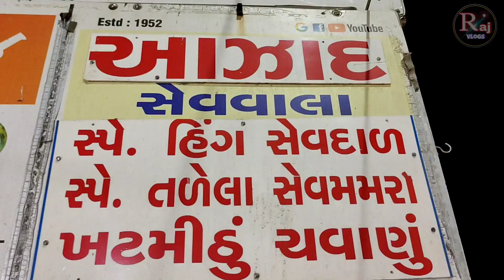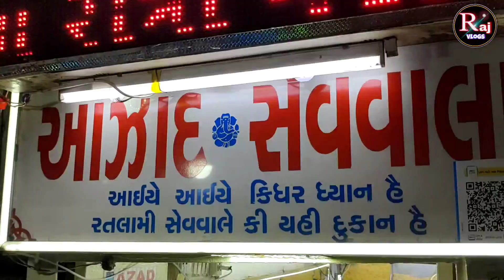Manek Chowk Ma Avnavi Verayti Su Jova mali (Part -2)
Manekchowk azad sev Vala, jamun shot,

Which is the nearest landmark ?
What are its hours of operation ?
how to make jamun shot ?

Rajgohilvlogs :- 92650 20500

સિરીઝ જુઓ ઉપર⬆️⬆️ click કરો